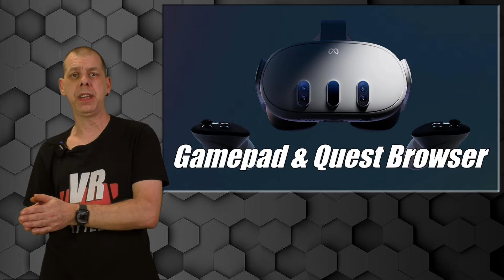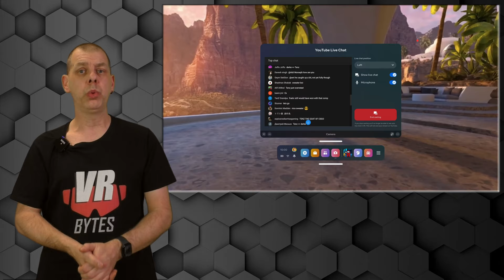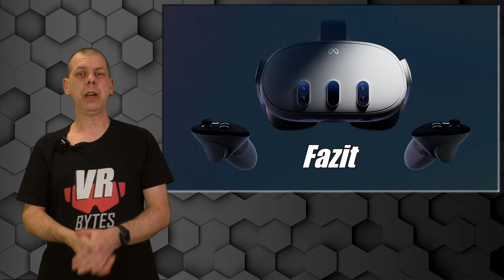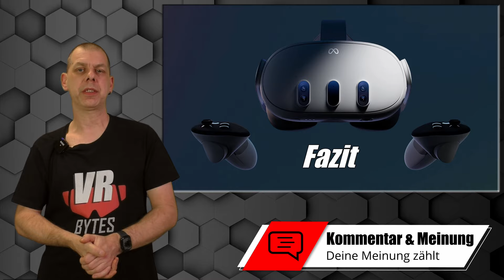Meta Quest 3 Update 62 Deutsch / Spatial Video / Mikrofon / Livestreaming / Quest LINK PC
Das Update 62 wird für die Meta Quest 3 und 2 ausgerollt. Was ist alles drin? Das habe ich mir für Euch kurz und knapp mal angeschaut.

📂 Kategorie und Erscheinungsdatum:
Meta Quest 3 Spiele Deutsch 2023

🎞 Kapitel 🎞
0:00 Einleitung / Intro
0:55 Spatial Video
2:36 Quest Browser Gamepads
3:10 Facebook Livestreaming
3:45 YouTube Chat
4:29 Neue Gesten Handtracking
5:28 Mikrofon
6:44 Mixed Reality Raumscan
7:49 App Continuity
8:41 Quest LINK PC
10:40 Fazit & Verabschiedung

🛠 Meine Hardware 🛠
🥽 VR-Headset: Oculus Quest 1 (64 GB)
🥽 VR-Headset: Meta Quest 2 (256 GB)
🥽 VR-Headset: Meta Quest 3 (128 GB)
🥽 VR-Headset: PICO 4 (256 GB)
🥽 VR-Headset: Oculus Rift S
🥽 VR-Headset: PSVR 2
🥽 VR-Headset: DPVR E4
📹 Kamera: Panasonic »HC-V777« Camcorder
📹 Kamera: Elgato Facecam
🎧 Kopfhörer: Anker Soundcore VR P10
🎙 Mikrofon: Rode Wireless Go Micro
🎙 Mikrofon: Elgato Wave
💡 Beleuchtung: MOUNTDOG Dauerlicht Softbox Set
💾 Schnittsoftware: Davinci Reslove 17 Studio
💻 Schnitt PC: MacBook Air M1 512GB
💻 Schnitt PC: iMac M1
🖥 Mein VR PC für Rift S und Oculus LINK / Virtual Desktop:
16GB DDR4 2666 MHz
Sharkoon WPM Gold Zero 750W, 80 Plus Gold Netzteil